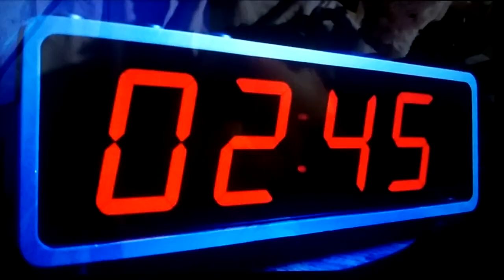Son of The Mask (2005) - Deleted/Alternate Scene: #8